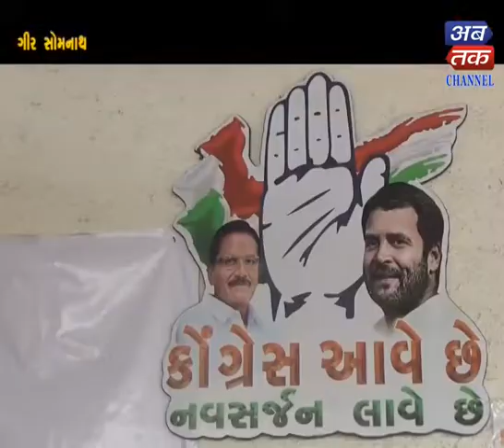Girsomnath : Congress meeting of ITL organized